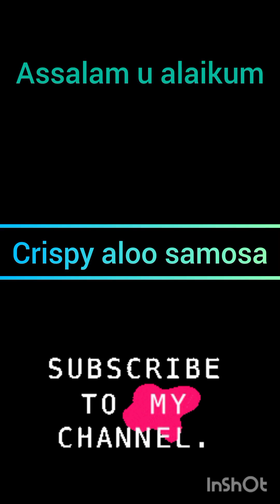yummy samosa recipe in beautiful weather | is mausam main samosay ka maza